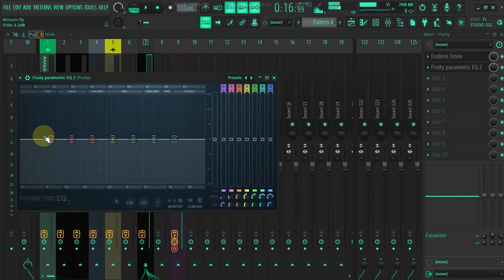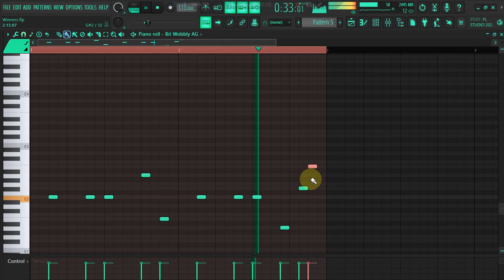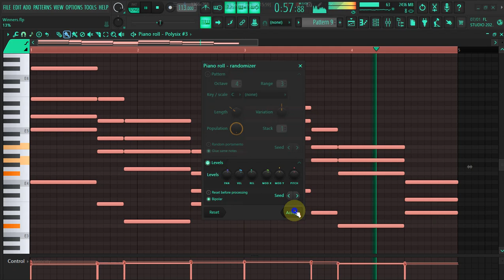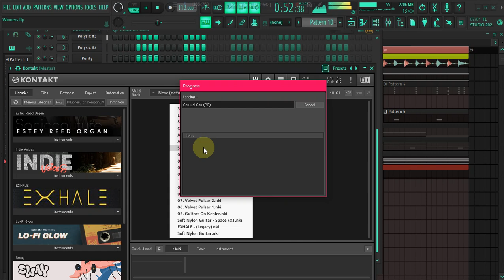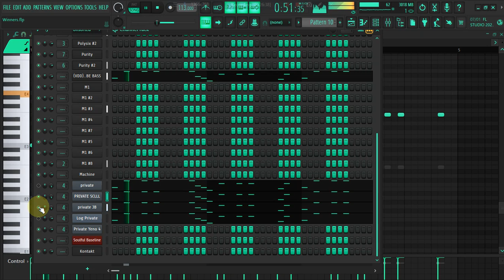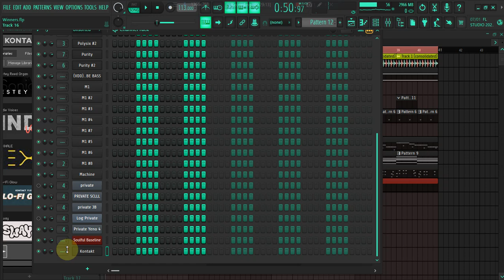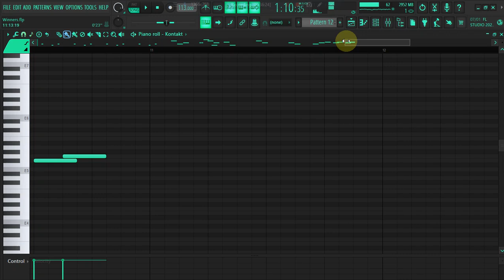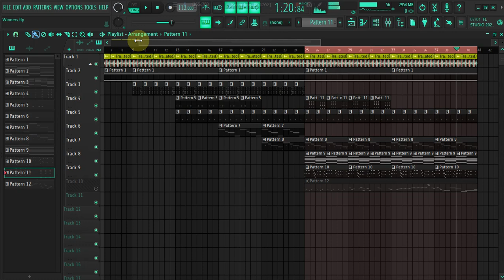(FLP) FL Studio Amapiano Tutorial: How to Create Private School like Kelvin Momo x DJ Jaivan x Kabza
⏬ follow Me ⏬